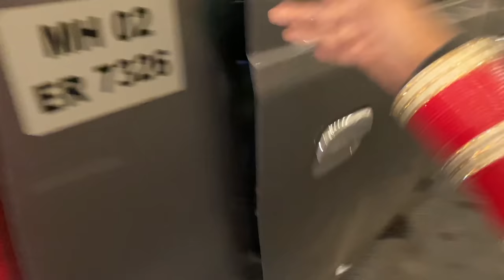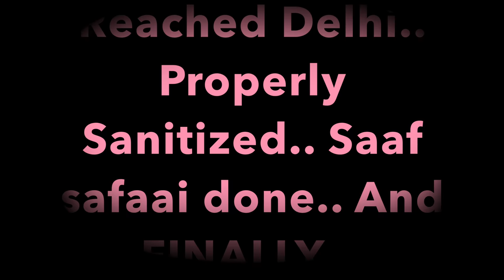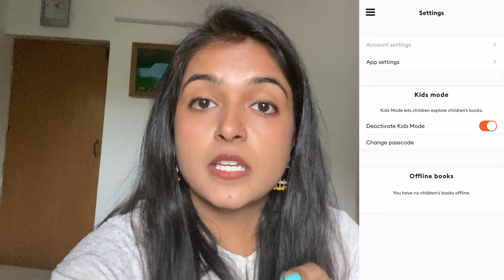Meri aawaaz sunkar ye koodne lage! VLOG 11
Hi Guys,
I am a Voice Artist. The voice behind a lot of cartoons.